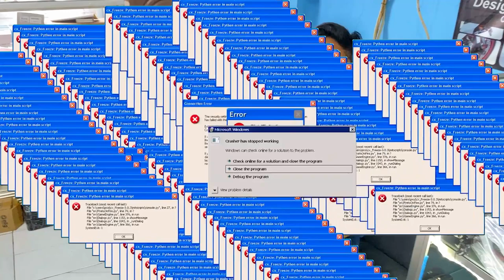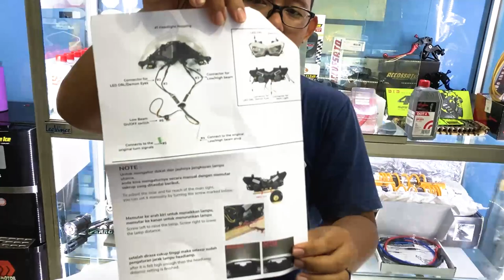ALL NEW KAWASAKI NINJA 250 FI MODIF LAGII | KENDMOTO & WR3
Balik lagi di vlog review Danne Motor, kali ini kita akan mereview part-part modifikasi yang akan kita pasang di Kawasaki Ninja 250 FI yang sebelumnya sudah kita review. Bagi yang belum nonton part sebelumnya bisa klik link dibawah ini:

WELCOME TO DANNE MOTOR!